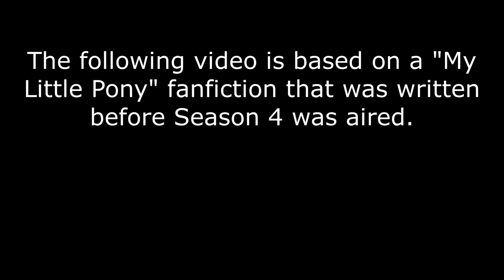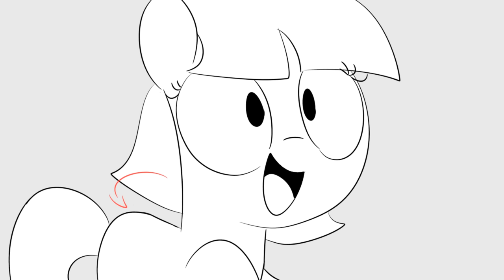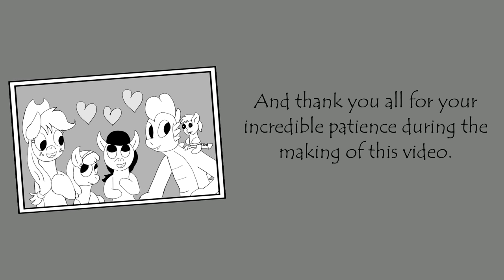A Different Kind of Family (A "Daughter of Discord" Short)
In honor of Foster Care Awareness Month, help us reach our goal of $1000 by the end of May to support the foster youth of America

Of the three "Daughter of Discord" shorts I created for BronyCon back in 2019, this one was the most personal to me. Not just because of the AppleSpike ship, but because I hope to adopt a child of my own someday. However, some adoption agencies will discriminate against interracial, interfaith, and same-sex couples, as well as single parents and divorcés. So I wanted to portray an unconventional couple trying to adopt. Also, it's important to note that in foster care, it is very rare that siblings stay together, an element I wanted to explore with Cinnamon Stick and Cinnamon Roll, who you've seen in "Daughter of Discord" but may not be as familiar with as Screwball and Mothball. This project got delayed due to the main artist dropping out without telling me, and once I got my life back together after the pandemic, I reopened production with a new team of artists. It's been four years in the making, but it's finally completed!

Adoptive Dad - David Taft Morris
Teenage Orphan - Mishy White VA
Orphan #1 - PickledChips
Orphan #4 - RavenwingVA
(P.S. If you did an orphan voice, I could really use your channel links)

0:42 EmositeCC
2:00 Aqua Bright
2:58 Eveeka
6:16 HannahP34
7:37 EmositeCC
9:01 Scourge271
12:17 InlustriusGhost
14:32 BellaPinkSavage
Credits Pictures by InlustriusGhost, Aqua Bright, BellaPinkSavage & Scourge271